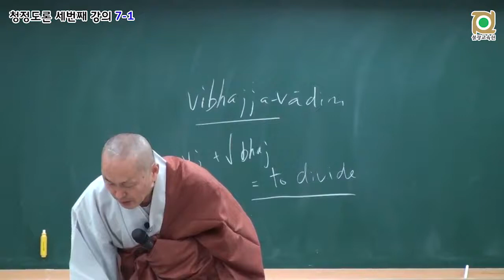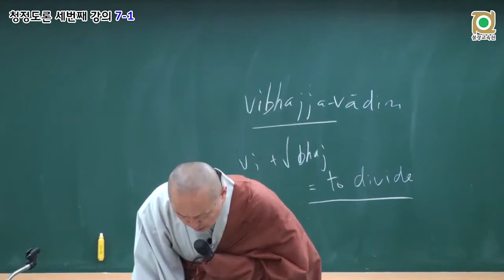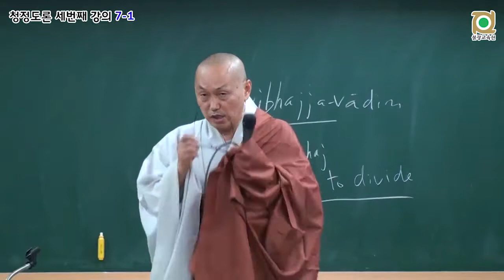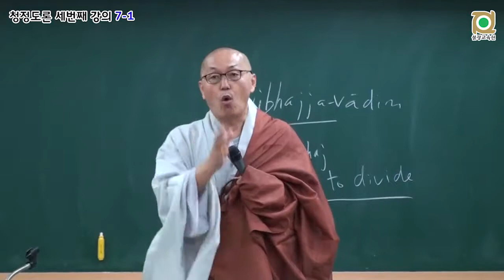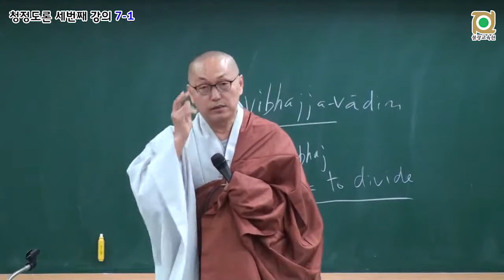각묵스님 청정도론 123 - 제2권 p494 Vis.xiv.201 순서 등을 통한 판별